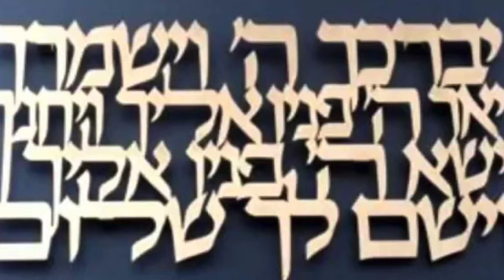Rabbi Avraham (Mino) Lavi - Birkat Kohanim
Rabbi Avraham (Mino) Lavi reading Birkat Kohanim Libyan style